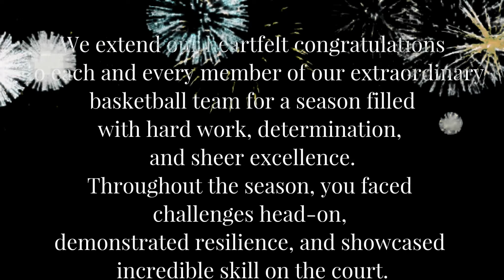PAT VS SLAM Highlights